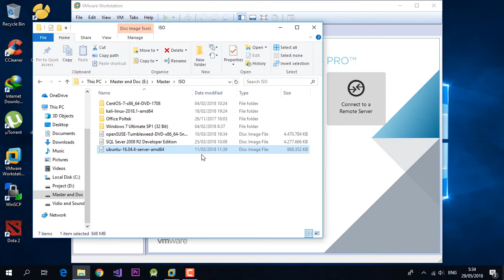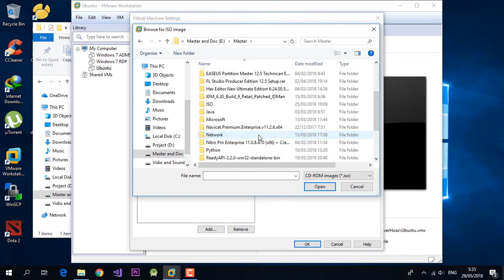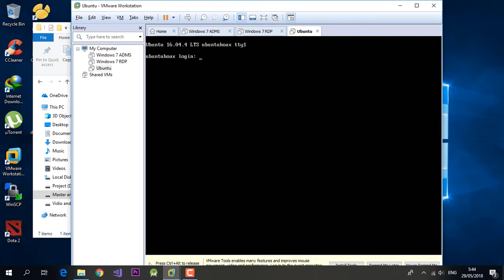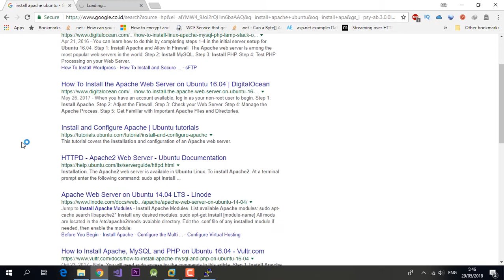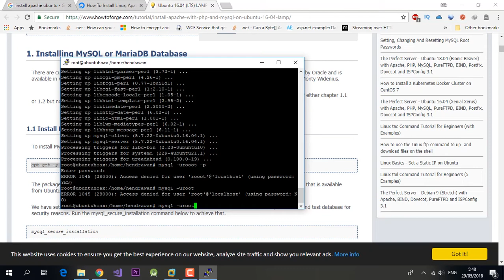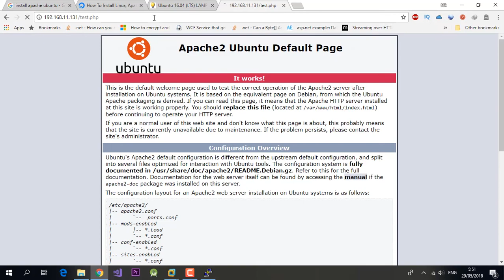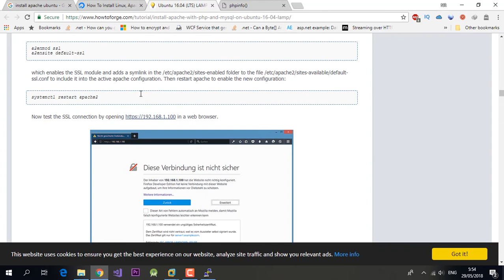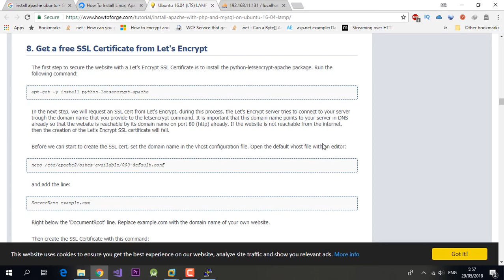Install Linux Web Server untuk Portal Berita Hoax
Anda sudah bosan miskin dan ingin cepat kaya ??, atau anda pengabdi Adsense ??? Ikuti vidio berikut, tutorial membangun Linux WebServer untuk portal berita HOAX.

VIRAL = Vidio Random Asal Asalan